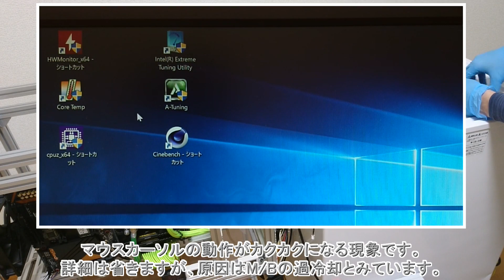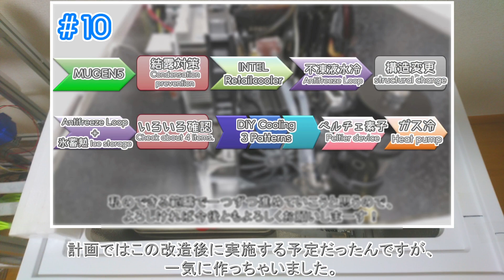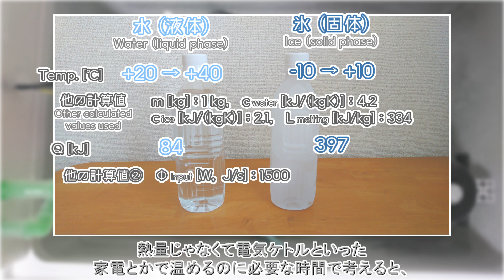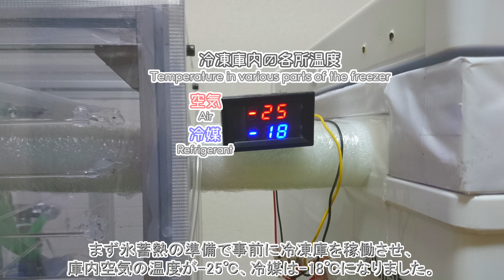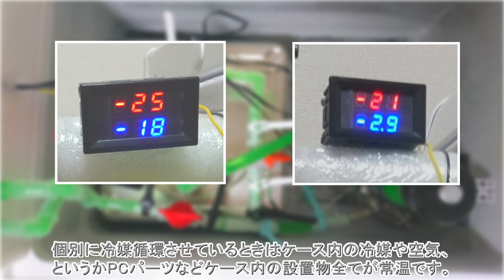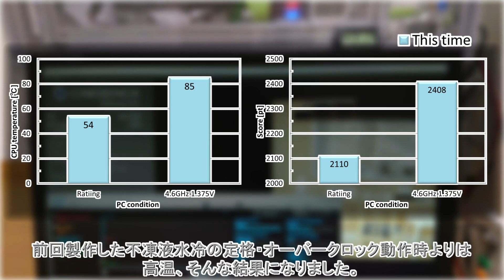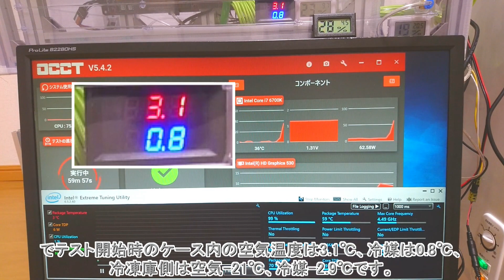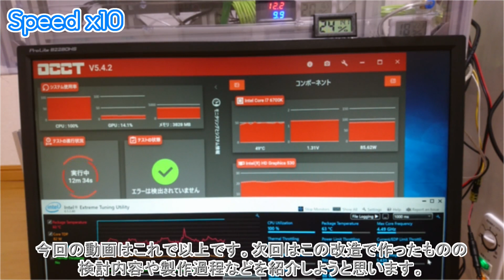#11【冷凍庫PC】冷凍庫PCを改造したらデッカくなったなどの話 FreezerPC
久しぶりの冷凍庫PC、というか動画投稿です。
作るのが難しかったり、
作るものが多かったり、
暑かったのでノンビリしちゃったり、
時間かかっちゃいました。

今後しばらくはOCの設定調整とかグリスとかの比較とか
細かい部分を調べたいと思うので、
2週おきを目途に投稿出来ればなぁと思います。
ｶﾞﾝﾊﾞﾙｿﾞｰ

今回の動画はこれまで構造変更と称していた
冷凍庫PCの改造です。改造なんですが…
告知していなかったものも一緒に作っちゃいました。
やっぱり製作、動作チェックは楽しい！
【目次】
00:00　あいさつ・あらすじ
01:28　改造内容
02:47　真空断熱パネルと氷蓄熱
05:47　作った感想
07:35　動作（温度状態）
10:19　動作（PC）
13:28　おわりに

次回の動画は、今回の改造内容の詳細として
製作物の検討内容、製作過程を紹介します。

BGM

　Geneve_(Prod._by_Mr_Kimy)　written by Mr Kimy